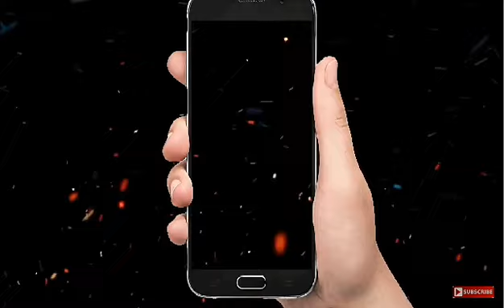महापरिक्षा।यवतमाळ महामोर्चा।विध्यार्थी पोर्टलवर खवळले।पोर्टल लवकर बंद करण्याची मागणी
Maharashtra mahapariksha scam
Maharashtra talathi bharti scam
Maharashtra police bharti scam
Maharashtra vanrakshak bharti scam